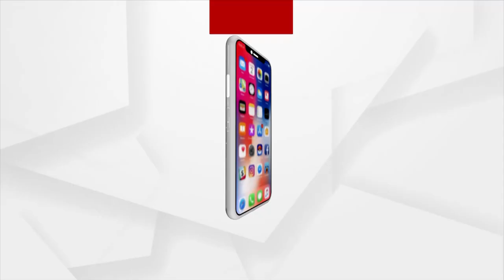ଭୁବନେଶ୍ବରରେ ଖୋଲିଲା ବାରବିକ୍ୟୁ ନେସନର ଦ୍ଵିତୀୟ ରେସଟୁରାଣ୍ଟ।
ଭୁବନେଶ୍ବରରେ ଖୋଲିଲା ବାରବିକ୍ୟୁ ନେସନର ଦ୍ଵିତୀୟ ରେସଟୁରାଣ୍ଟ। ପ୍ରଥମ ବାରବିକ୍ୟୁ ନେସନ ରେସଟୁରାଣ୍ଟର ସଫଳତା ପରେ ଡିଏନ ରେଙ୍ଗାଲିଆରେ ଦ୍ଵିତୀୟ ଆଉଟଲେଟର ଖୋଲାଯାଇଛି। ଗ୍ରାହକଙ୍କ ସ୍ବାସ୍ଥ୍ୟ ପ୍ରତି ଧ୍ୟାନ ଦିଆଯାଇ ଖାଦ୍ୟ ପ୍ରସ୍ତୁତ କରାଯିବା ସହ ଲୋକଙ୍କ ପକେଟକୁ ସୁହାଇବା ଭଳି ପ୍ରାଇସ ରହିଛି।